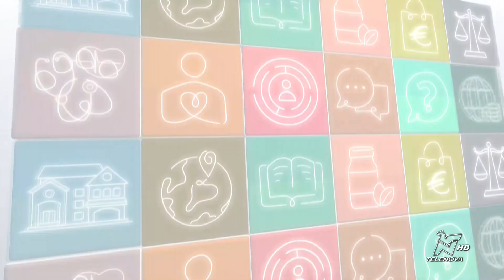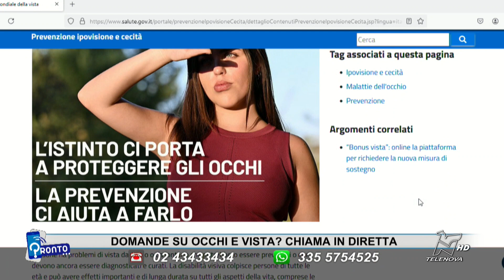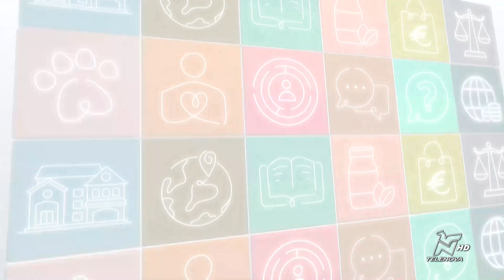PRONTO TELENOVA 10/10/2024